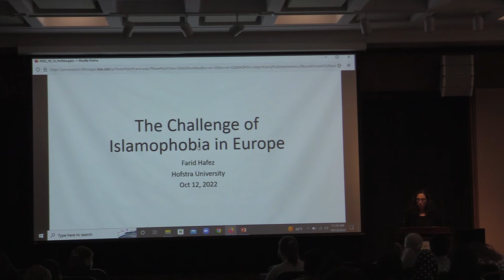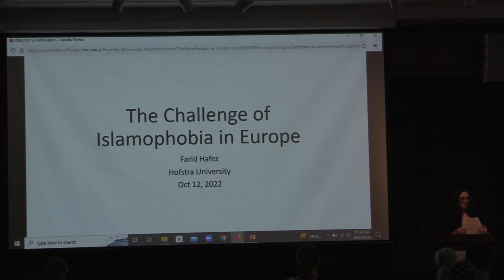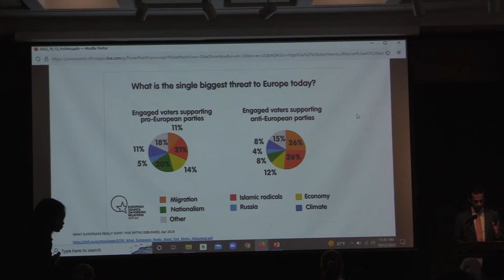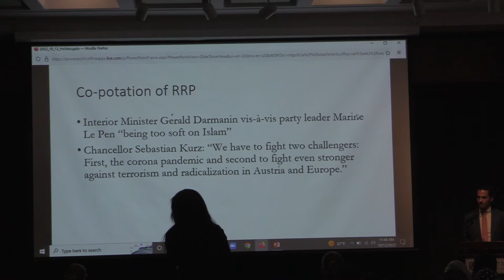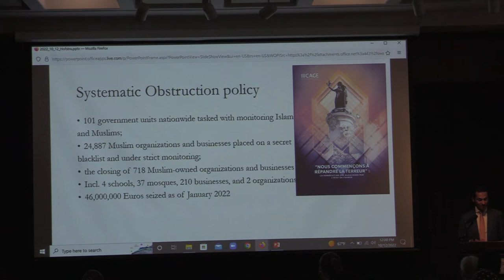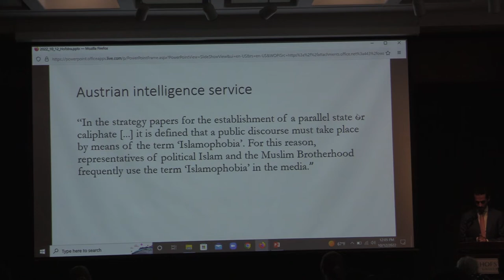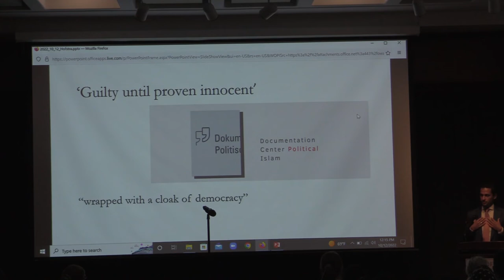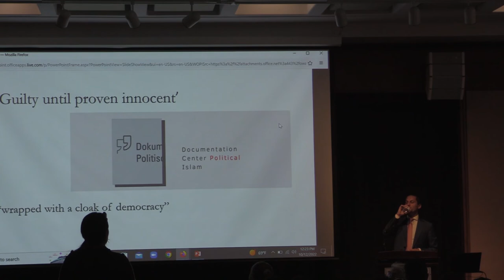The Challenge of Islamophobia in Europe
Farid Hafez, visiting Professor of International Studies at Williams College will examine how Islamophobia manifests itself in Europe, and how the European Union has addressed Muslim hate. This presentation is part of a three-year grant to Hofstra University from the European Union that will examine the European Union’s activities in the areas of anti-discrimination and hate crime policy. Areas of exploration will include gender, antisemitism, Islamophobia, LGBTQ rights, racism and Roma exclusion. We will explore how these issues manifest themselves in Europe and in the US, what policy initiatives and abilities the European Union has in these areas and what lessons we may learn here in the US.

Presented by the Hofstra Cultural Center, European Studies and the Erasmus + Jean Monnet Grant. Co-funded by the European Union.

Speaker: Farid Hafez
Visiting Professor of International Studies at Williams College

Location: Leo A. Guthart Cultural Center Theater, Joan and Donald E. Axinn Library, First Floor, South Campus